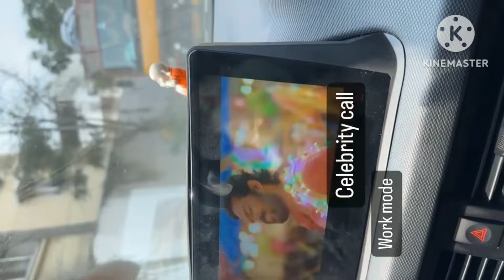Indraja roboshankar getting ready for her Engagement 💍 mehndi with her hubby ❤